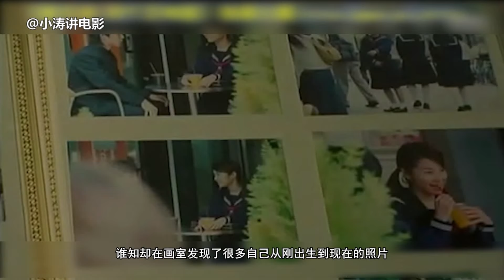小涛恐怖电影解说：分分钟带你看完日本恐怖电影《怪谈新耳袋之信弘先生》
在某设计公司供职的里中悦子是一名单身母亲，她努力工作，尽心照顾着女儿的起居。因工作关系，她结识了画家岛崎信广。这是一个性格阴郁，自顾自活在凄美爱情异想世界里的男子。他的曾祖父曾和爱人殉情，信广沉湎于此，甚至打算效仿祖辈的行径。信广邀请悦子担任模特，悦子欣然应允。在这段时间的相处中，悦子渐渐喜欢上了信广。可就在某天，信广突然坠楼身亡，死前的样子竟然和他的画作一模一样。
悦子对此惶恐不已，她不断追寻关于信广先生的一切，在这一过程中，恐怖离奇的事件相继发生，似乎那个已经死去的画家决定要将悦子带去另一个世界……